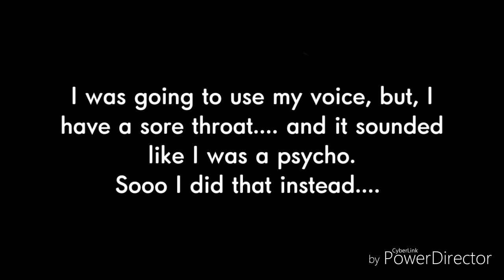WELCOME TO MAH CHANNEL | Gacha Life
🌸 Hello!! I'm Sidalcea, and I make videos using gacha life! 🌸
Editing/Recording apps:
•Power Director
•Gacha Life
•Cutext
•YouTube Studio
•Photo Layer/Background Eraser
If you see this, comment "🐧"